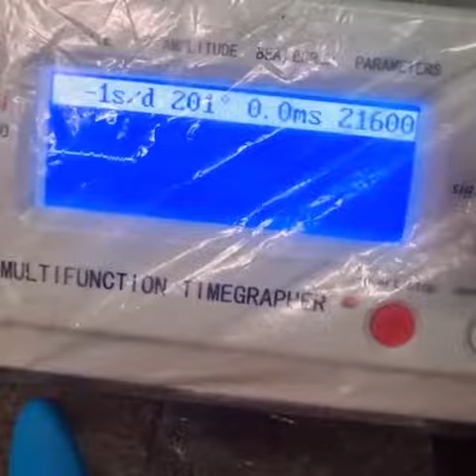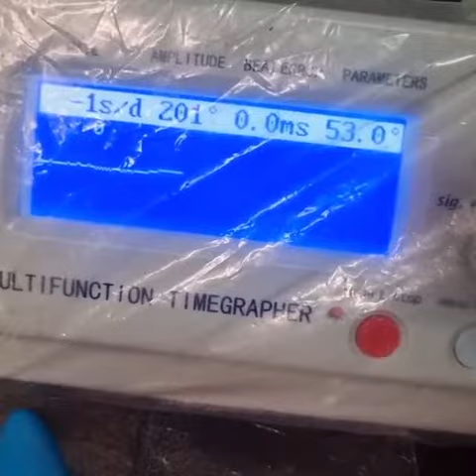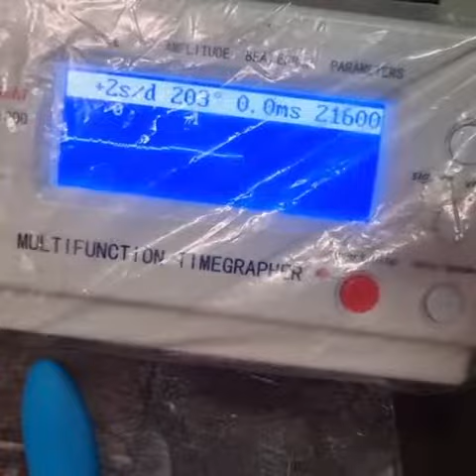Seiko 7s26 Balance wheel replacement